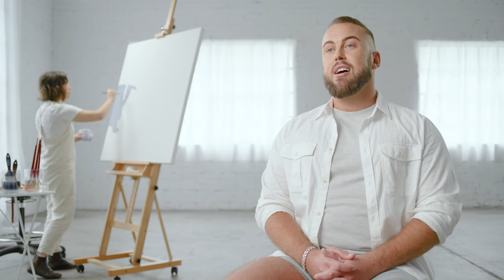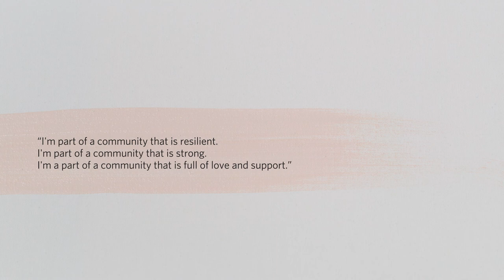Gilead Sciences HIV is Video Series: Community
Gilead Sciences HIV is Video Series:  Steve Spencer (Writer and HIV advocate), Justin Xaio (Community Health Promotion Officer, ACON), Natasha Io (PSB Speaker and Board Member of Positive Life NSW),  Dr John Rule (Senior Research Manager, NAPWHA),  Michelle Tobin (Positive Life NSW Aboriginal Health Program Officer, Aboriginal woman of the Yorta Yorta Nation, and descendant of the Stolen Generation), Jane Costello (CEO of Positive Life NSW), and discuss community when you're living with HIV.

Living with HIV in NSW? Reach out for support from other people living with HIV at Positive Life NSW. , 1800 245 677 (freecall) or email